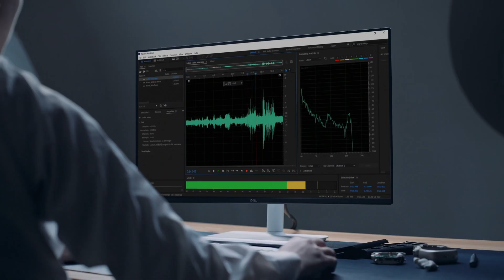Cearvol Wave┃ Touch the Future of Hearing with the First-Ever Touchscreen Hearing Aids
As our flagship, Wave pairs AI-powered clarity with an elegant design and a touchscreen case for instant, phone-free control. The goal is to present Wave as a discreet, professional, confidence-building solution for adults 45–75—seamless to use, powerful in any setting.